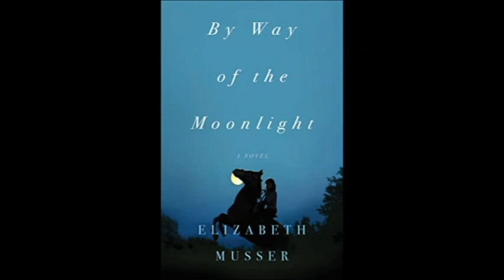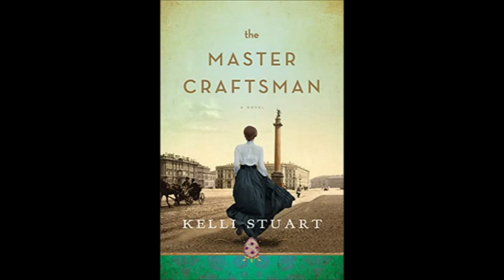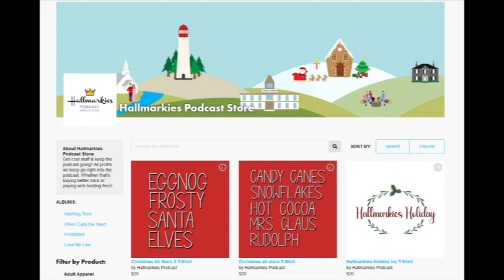2 Perfect Scores? Non-Hallmark 2022 Holiday Movie Recap 2 (REINDEER GAMES HOMECOMING, SPIRITED More)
Today Jazzman joins Rachel and Michelle to talk about this weekend's Non-Hallmark Christmas movies